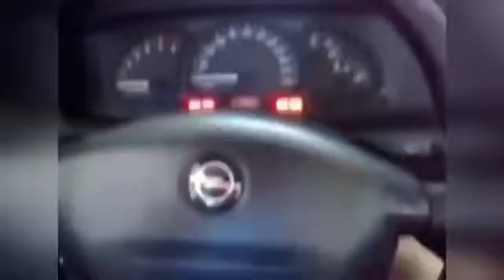Russian Fails Compilation 2017 Funny Fail Compilation 2 🇷🇺